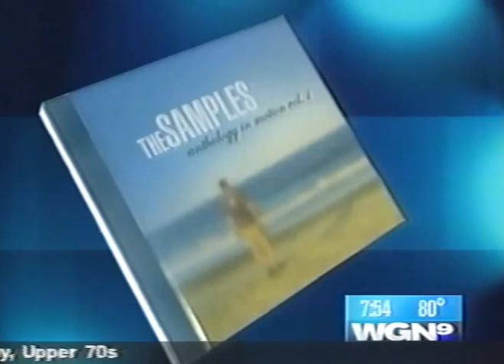The Samples playing "weight of the world" on TV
The Samples playing "weight of the world" on TV-Red rocks!Awesome crowd shots! The Samples Facts